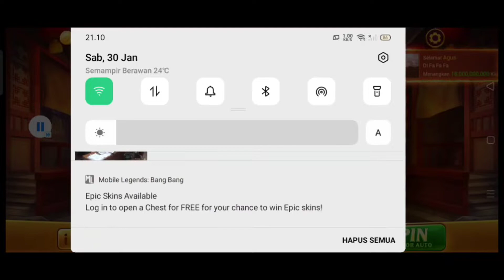COBA CHIP UNGU HIGGS DOMINO,TEERNYATA ??? WOW !!!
ANDA PENASARAN MARI SIMAK VIDEO INI SAMPAI HABIS LUR.